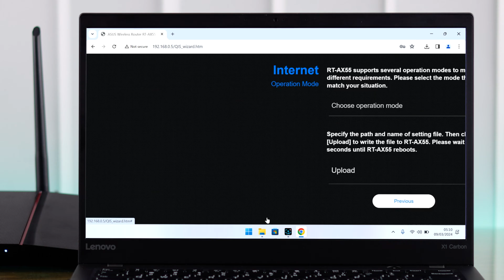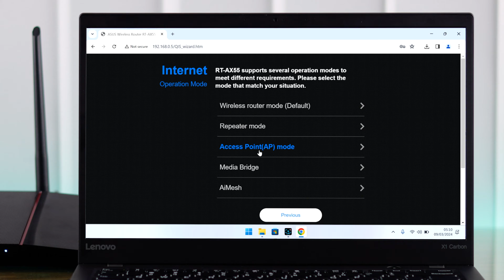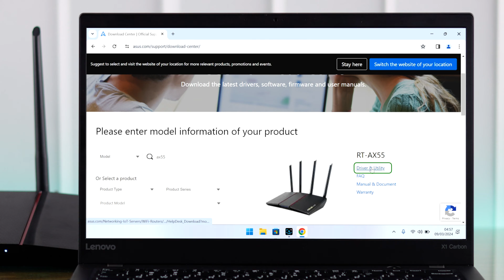How To Use ASUS RT-AX55 as an Access Point to other Router! [AP Mode]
Unable to Turn ON AP Mode on your ASUS RT-AX55 to use it as an Access Point for other WiFi Routers to boost your WiFi Experience? Want to know how to set up an Access Point on an ASUS RT-AX55 Router to expand your WiFi strength?

In this video, The Fix369 Team will show you the 3 Steps you need to follow to set up and enable Access Point on ASUS RT-AX55 to connect it to another router to get stronger and more stable Internet.

0:00 Can you use my ASUS router as an access point?
0:19 Step 1: Connect Routers and a Device to ASUS
0:42 Step 2: Login to ASUS WiFi
0:51 Step 3: Enable Access Point/AP Mode
1:43 What happens when you use Access Point Mode on ASUS Router
2:00 Install the ASUS RT-AX55 router Drive to your PC
2:44 Find your new ASUS Router IP Address